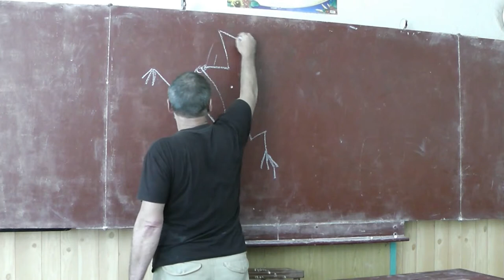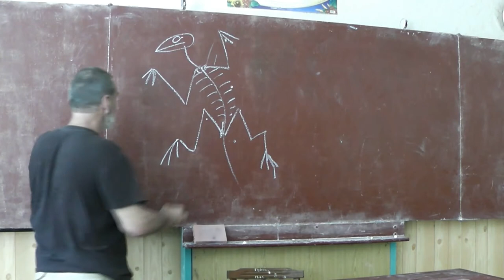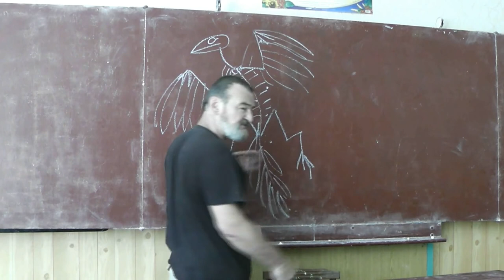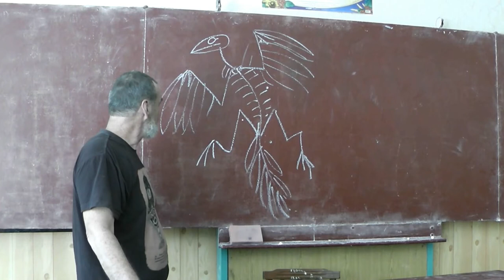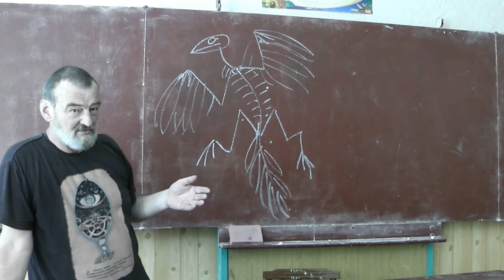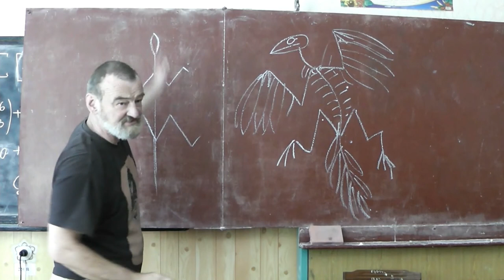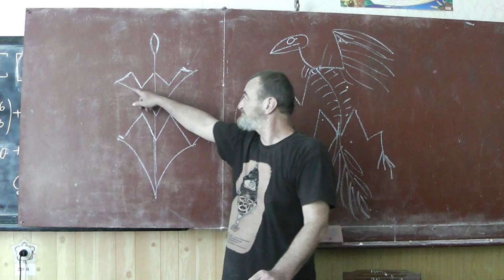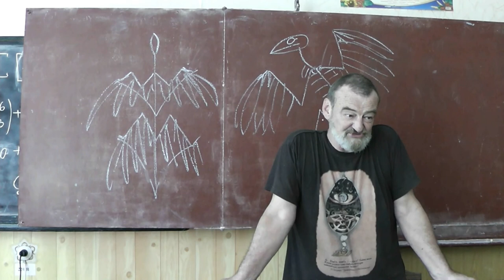44 Происхождение птиц. Аплодирующие движения